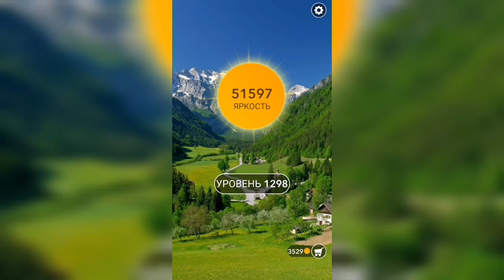Word / Слово Крест: Поиск русского кроссворда / Уровень 1298